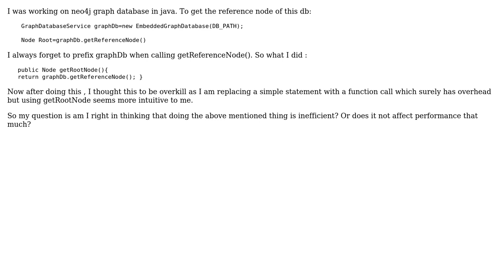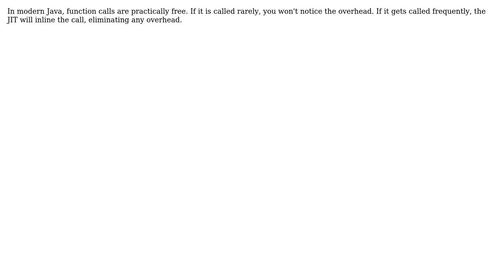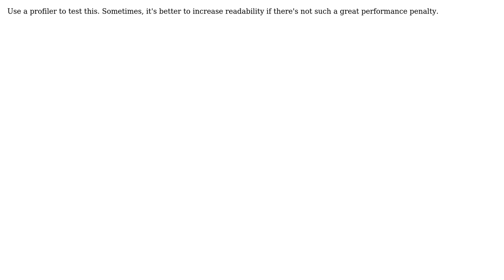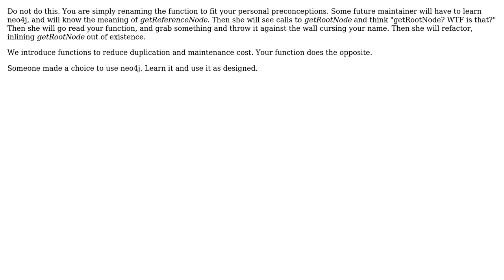Software Engineering: Wrapping simple statement in a function in java? (8 Solutions!!)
Software Engineering: Wrapping simple statement in a function in java?

With thanks & praise to God, and with thanks to the many people who have made this project possible! | Content (except music & images) licensed under CC BY-SA | Music | Images & others | With thanks to user user user Peter Torok user Mihai Maruseac user Michael Hunger user Mad Scientist user kevin cline user James McLeod user Falcon user codecool user Ando and the Stack Exchange Network Trademarks are property of their respective owners. You are responsible for your own actions.